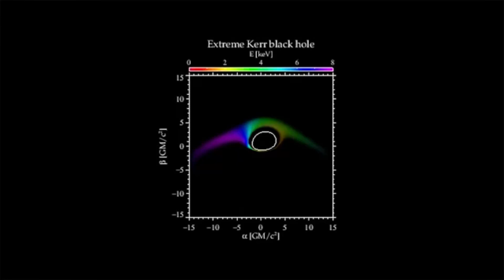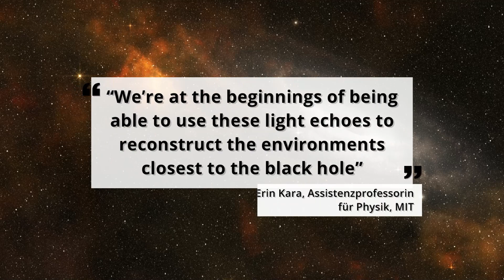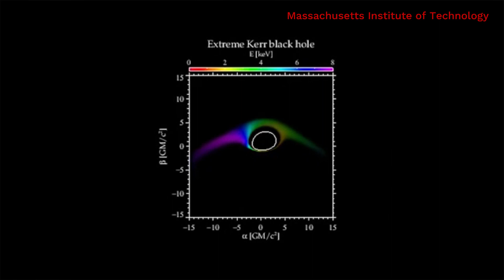Forschern gelingt faszinierende Aufnahme: So klingt das Echo Schwarzer Löcher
US-Forscher haben eine faszinierende Entdeckung gemacht. Sie konnten Echo-Geräusche von Schwarzen Löchern aufnehmen. Mittels dieser Echos wollen die Astronomen die Umgebung der Löcher rekonstruieren. Die Tonaufnahmen hören Sie in unserem Video.

Faszinierende Aufnahmen aus dem Weltall:

Forscher des Institute of Technology in Massachusetts haben herausgefunden, wie das Echo eines Schwarzen Lochs klingt.

In einem Video teilen die Forscher die Geräusche aus dem All, die so klingen, als würden sie aus einem animierten Film stammen.

Dabei handelt es sich um Aufnahmen, die zeigen, wie sich Schwarze Löcher anhören, die Nachbarsterne verschlucken.

Diese Sterne werden in der Wissenschaft auch als „Röntgendoppelsterne“ bezeichnet, sobald Energie in Form von Röntgenstrahlen freigesetzt wird.

Röntgendoppelsterne sind Systeme mit einem Stern, der ein Schwarzes Loch umkreist und gelegentlich von diesem “gefressen” wird.

Die Wissenschaftler des MIT haben nun nach Echos solcher nahen gelegenen Sterne gesucht, um diese zu analysieren und so, die Umgebung eines Schwarzen Lochs zu rekonstruieren.

Mit Hilfe eines automatisierten Suchwerkzeugs, durchsuchten die Forscher Satellitendaten nach Anzeichen solcher Echos.

Bei dieser Forschung haben sie acht neue Doppelsysteme aus Schwarzen Löchern mit Echos entdeckt. Bisher waren nur zwei solcher Systeme bekannt.

Die Emissionen von Röntgenechos haben sie gemeinsam mit MIT-Bildungs- und Musikwissenschaftlern in für uns hörbare Schallwellen umgewandelt, die in dem Video zu hören sind.

„Wir stehen erst am Anfang, diese Lichtechos zu nutzen, um die Umgebungen zu rekonstruieren, die dem Schwarzen Loch am nächsten sind“ “ (Erin Kara, Assistenzprofessorin für Physik am MIT)

Doch was genau sind eigentlich Schwarze Löcher und woher kommen die Geräusche?

Über die Milchstraße verteilen sich Millionen Schwarzer Löcher.

Diese sind dunkel, denn sowohl einfallende Materien als auch Licht, können nicht aus den Löchern entkommen.

Anders ist es jedoch, wenn sich ein Schwarzes Loch ernährt. Wie Forscher des MIT erklären, kommt es zu Ausbrüchen von Röntgenlicht, sobald ein Schwarzes Loch Gas und Staub von einem umlaufenden Stern ansaugt. Diese Ausbrüche werden von dem einströmenden Gas reflektiert und beleuchten so für kurze Zeit das Loch.

Die Astronomen des MIT versuchen also mittels der Röntgenechos die unmittelbare Umgebung eines Schwarzen Lochs zu rekonstruieren.